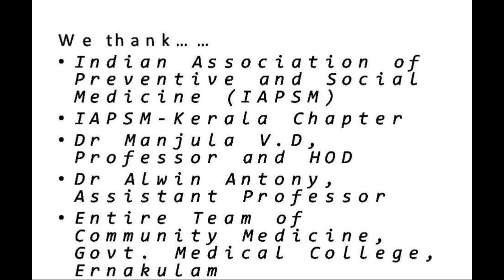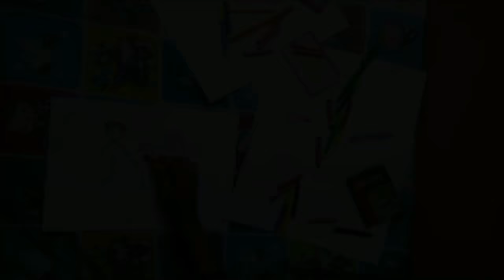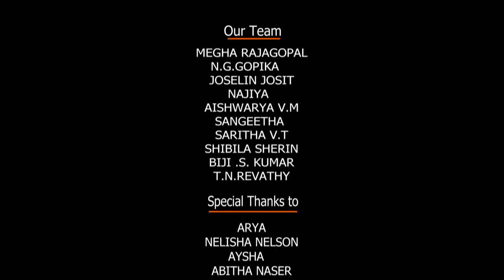Ennui, IAPSM-World Health Day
Ennui tells us the impact of depression on our life .A short film by students of Government medical college,Ernakulam#UGIAPSMWHD2017